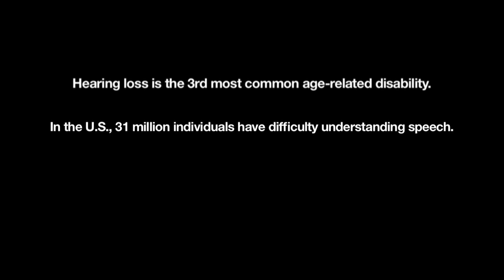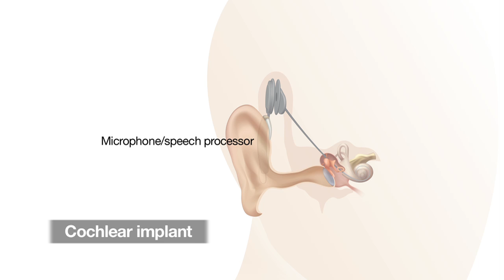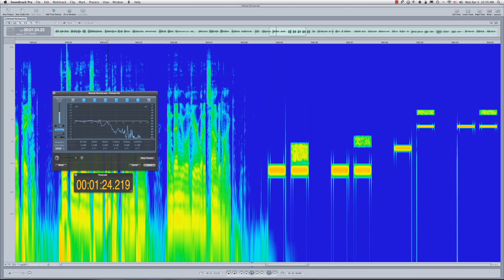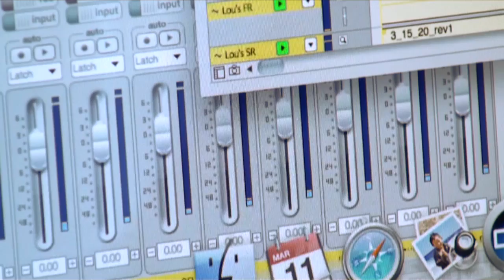Hearing Cochlear Implants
What does the world sound like to people with cochlear implants? Michael Dorman, an ASU professor of Speech and Hearing Science, shares the sounds of implants and talks about his research into making them work better. Cochlear implants help people who are deaf or hearing impaired who cannot benefit from a standard hearing aid.

This video was produced and edited by Alexander D. Chapin and the cochlear implant  illustration was rendered by Mai-Li Le, Office of Knowledge Enterprise Development.